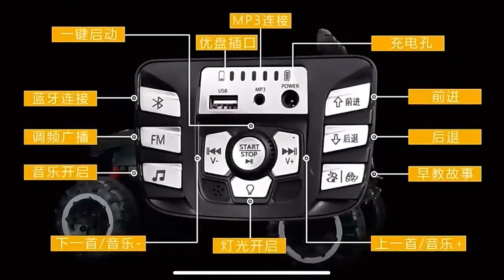Licensed 2.4G RC kids electric car /12V battery double motor two seat ride on car for kids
Type:Ride On Car

Style:toy car
Model Number:LN-SV-0093
Colour:Red, blue and white
Fuction:Music,LED Light
Motor:550*2 or 550*4
Applicable Age:3-10 years
Power:Battery
Product Size :137*90.5*87.5cm
Package Size:147*78.5*49.5
 Battery:12V7A or 12V10A